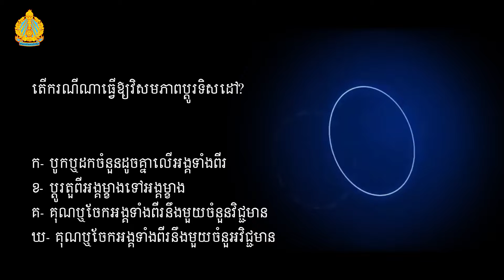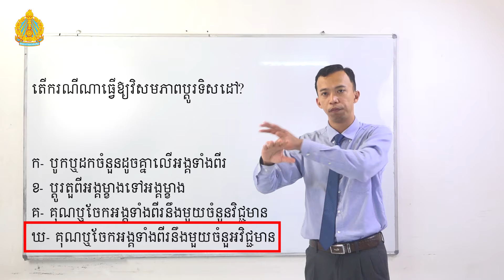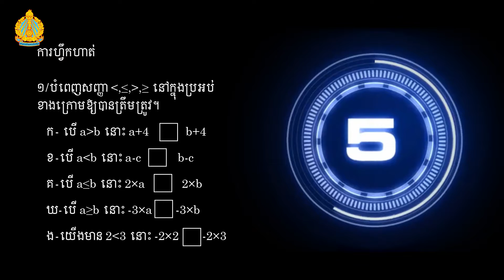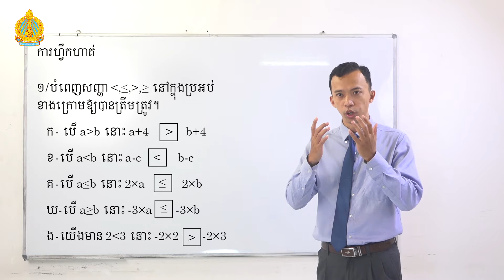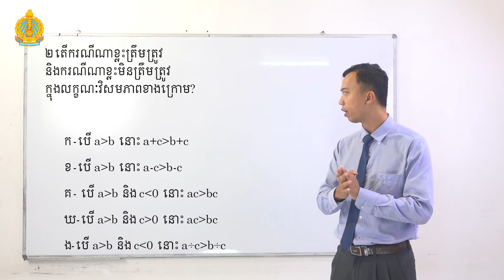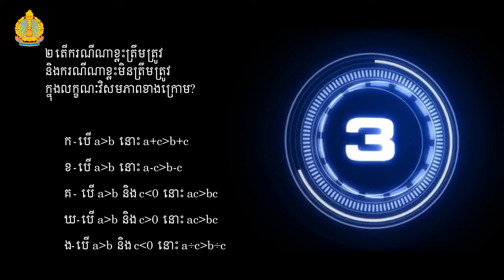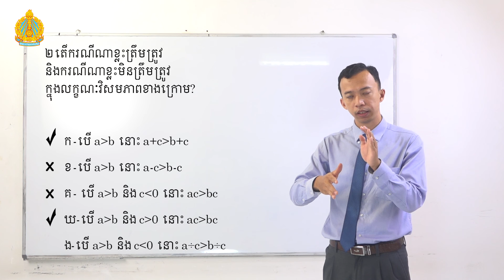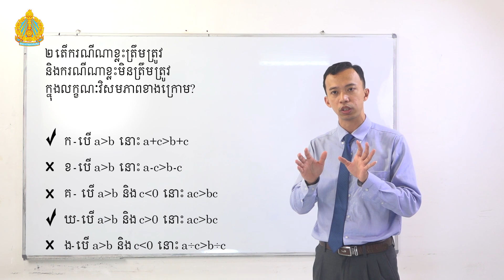K7 Ma EP7 លក្ខណៈនៃ វិសមភាព